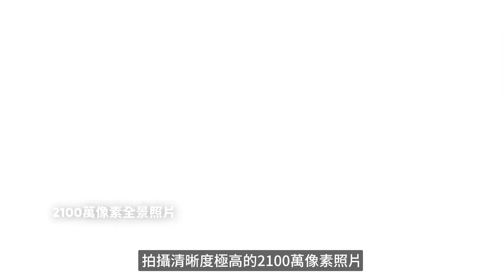Insta360 ONE RS 一英吋全景套裝簡介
攜手徠卡，Insta360發布ONE RS一英寸全景相機。
雙一英寸傳感器、極致夜景表現、6K全景視頻、2100萬像素全景照片……創造的可能性，由你定義。